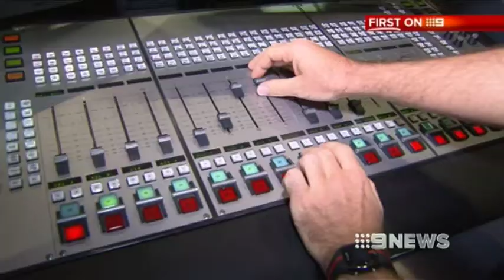Brisbane Radio Survey Results Reveal Nova Is Back At Number 1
Radio station NOVA is celebrating having regained its position as Brisbane's number 1. It's been a long climb back, especially for its star Ash Bradnam.

19 June 2012
Nine News Queensland